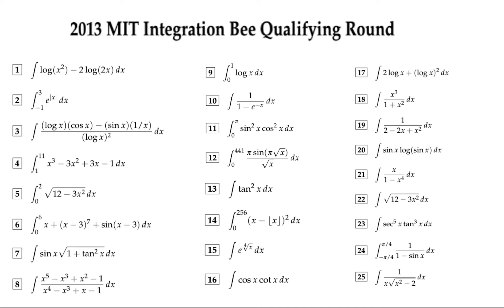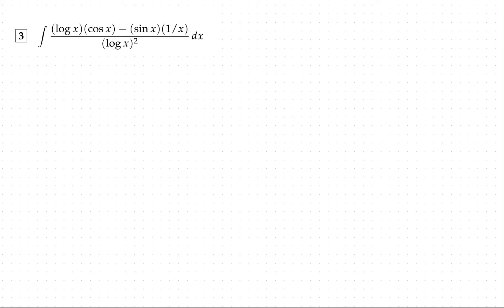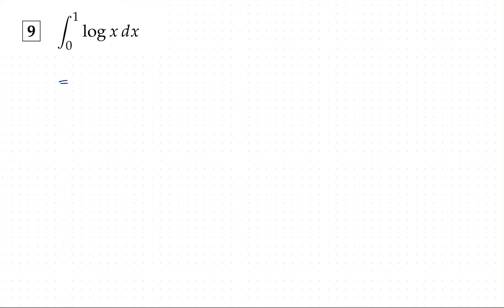2013 MIT Integration Bee Qualifying Round Questions (1-10) Part-1